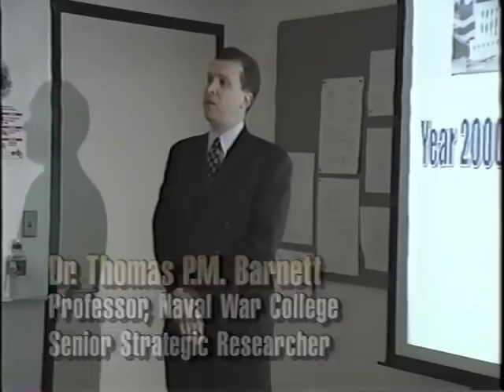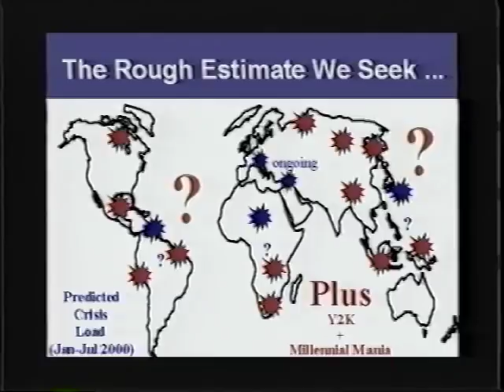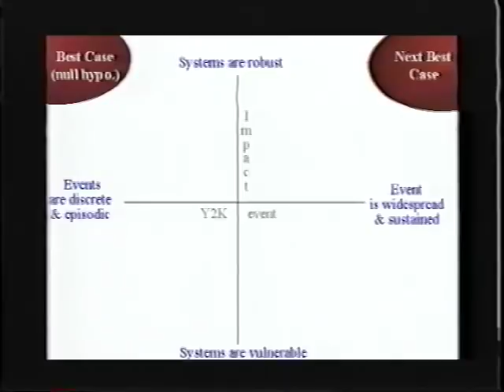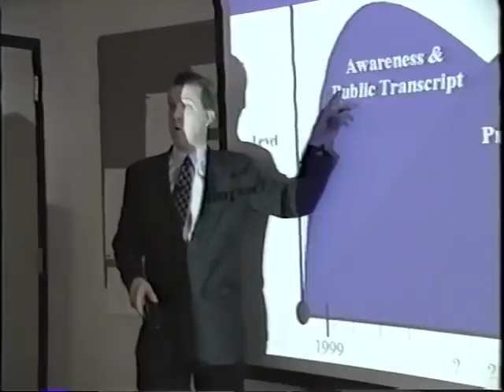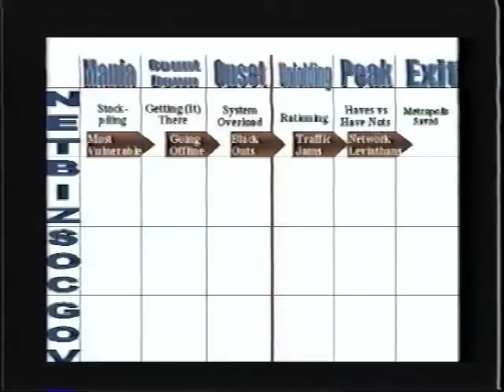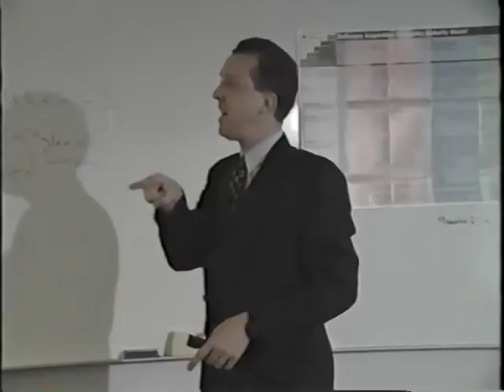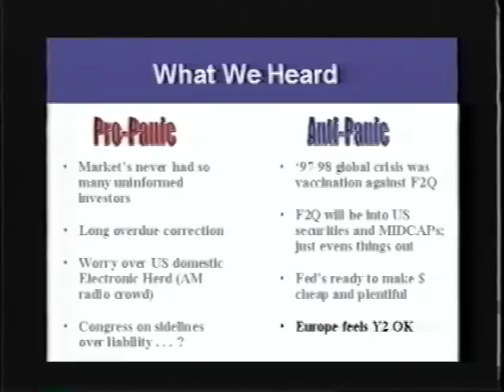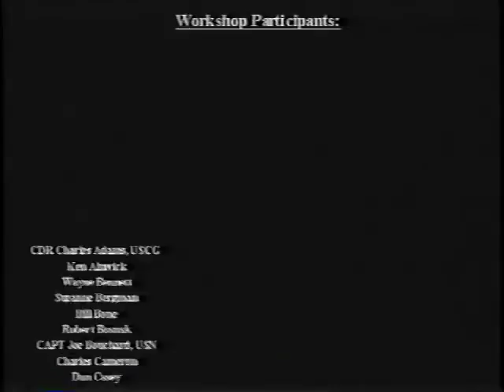Thomas PM Barnett's 1999 Y2K Presentation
Wikistrat Chief Analyst Tom Barnett's famous Y2K brief from his time at the U.S. Naval War College. This briefing was taped by USIA for distribution to US embassies around the world in the run-up to the Year 2000 Problem.